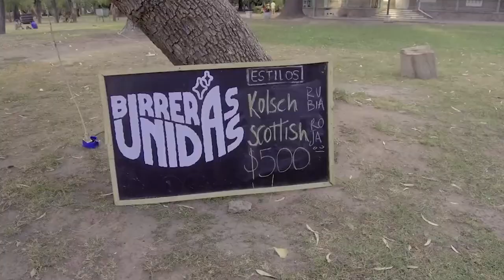Se viene la VI edición del FEM Festival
El próximo sábado 16 de marzo, desde las 18hs, se llevará a cabo el FEM Festival en la Nave Cultural de la Ciudad de Mendoza.
Se utilizarán dos salas y el predio exterior a las mismas, con ferias, charlas, talleres, artistas, etc. Entrevistamos a Gisela Levin, una de las organizadoras, quien explica qué sucederá en cada espacio.